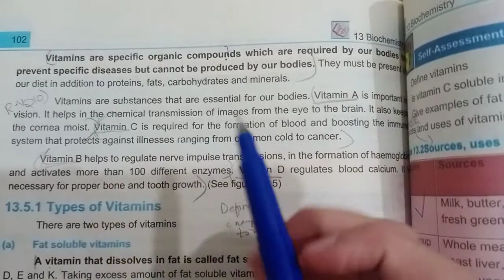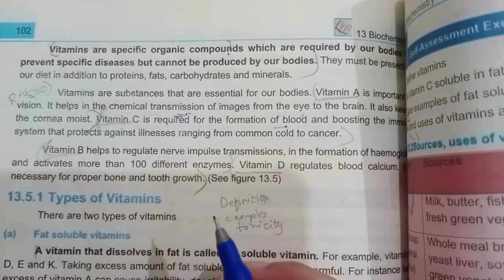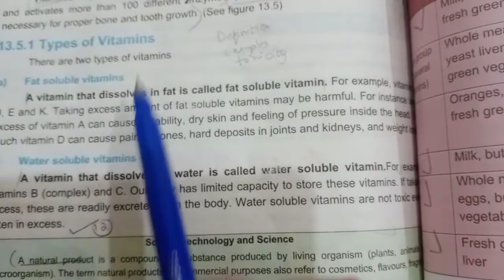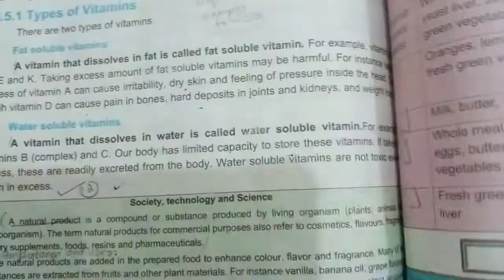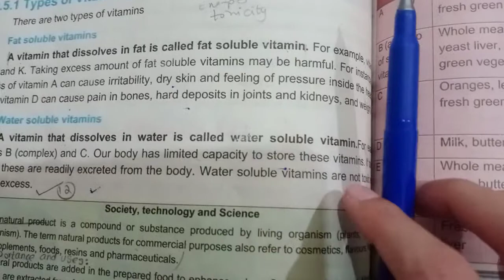vitamins, chapter 13, biochemistry